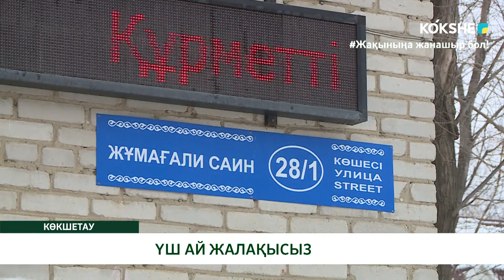ҮШ АЙ ЖАЛАҚЫСЫЗ